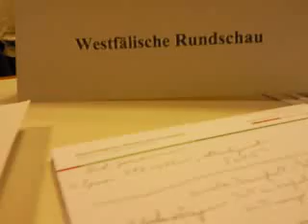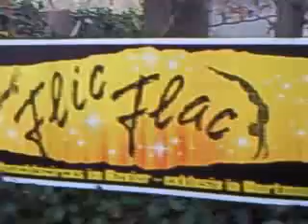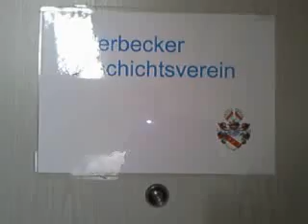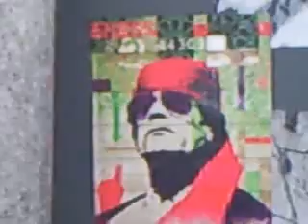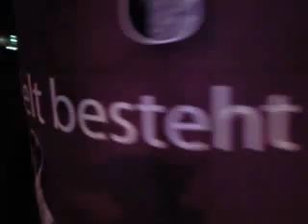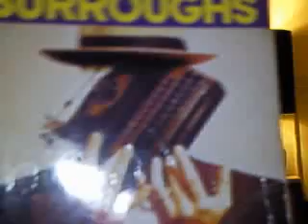TRIBAL ART KORTMANN (FREIE MITARBEIT 20)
TRIBAL ART KORTMANN (FREIE MITARBEIT 20). by kortisohn1977 alias Thilo Kortmann, Dortmund 2011